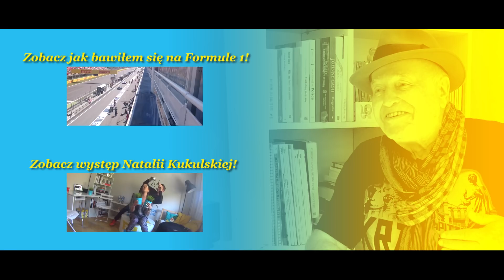Jan Nowicki, 20m2 talk-show, odc. 161